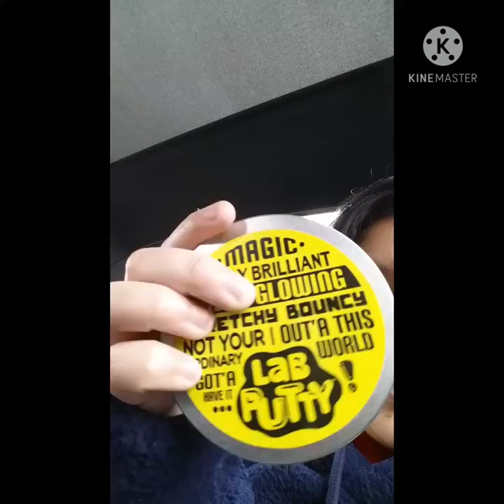My First Vlog!!!